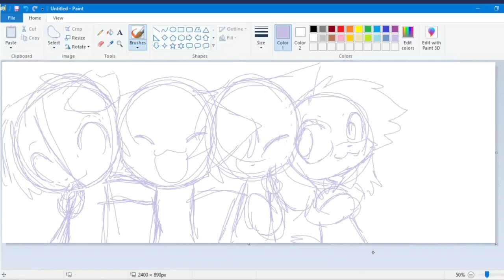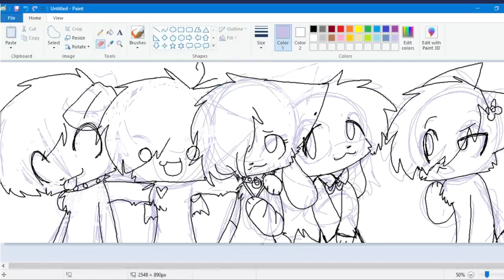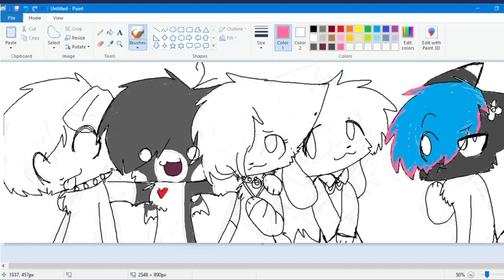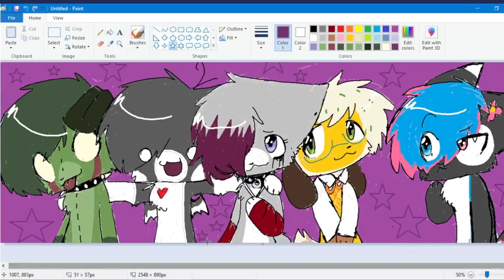Siblings ~ Speedpaint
I hope u leik!!! dis iz a gift for @bunny_salty1311 @cinnamoonscircus @Slushyttehkitteh @xXTh3D4nkG1rXx

Da characters in here are: Beef Jerky (the dank GIR) Crimson (bunny) Yolk (Cinnamon/kris) Galileo (me!! :3) slushy (slushkitteh)

LOLz I GOT KINDA LAZY TWT SORRYY

song: Sk8er Boi by Avril Lavigne